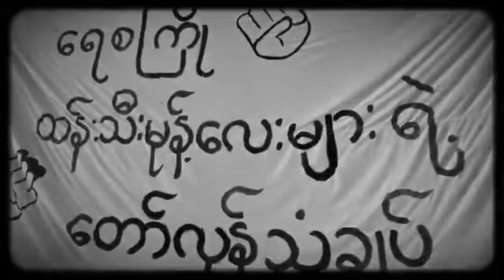ရေစကြို ထန်းသီးမုန့်လေးများရဲ့ တော်လှန်သံချပ် 2024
ရေစကြို ထန်းသီးမုန့်လေးများရဲ့ တော်လှန်သံချပ်

အကြမ်းဖက်စစ်ကောင်စီမှ ကျင်းပပြုလုပ်သော သင်္ကြန်ပွဲတော်တွင် ပါဝင်ပျော်ပါးခြင်းမပြုကြသော မိဘပြည်သူများအတွက်  ကျွန်ုပ်တို့မှ ဤသံချပ်ဖြင့် ဖျော်ဖြေတင်ဆက်ပါရစေ။

ပြည်သူ့အုပ်ချုပ်ရေးအဖွဲ့-ရေစကြိုမြို့နယ်(ပ.အ.ဖ)၊ ပြည်သူ့ကာကွယ်ရေးတပ်ဖွဲ့-ရေစကြိုမြို့နယ်(ပ.က.ဖ)နှင့် ရေစကြိုမြို့နယ် လူထုသပိတ်တိုက်ပွဲဦးဆောင်ကော်မတီ ပူးပေါင်းစီစဥ်တင်ဆက်သော တော်လှန်သံချပ်

"နှစ်သစ်မင်္ဂလာအခါသမယတွင်  ကိုယ်စိတ်နှစ်ပါး ကျန်းမာချမ်းသာစွာရှိကြပါစေ​ကြောင်း ကျွန်ုပ်တို့မှ
ဆုမွန်ကောင်းတောင်းအပ်ပါသည်ခင်ဗျာ"